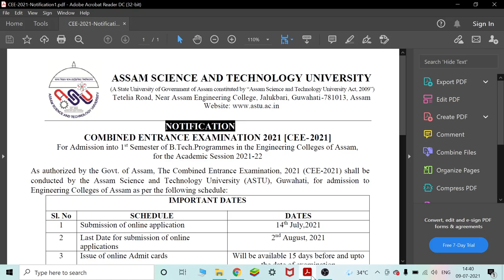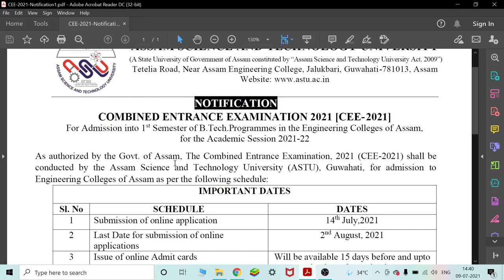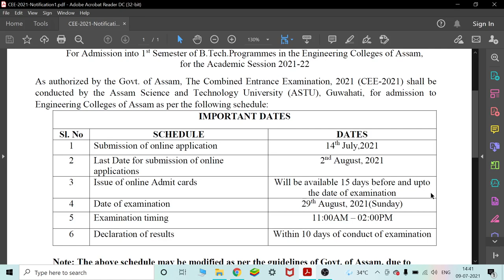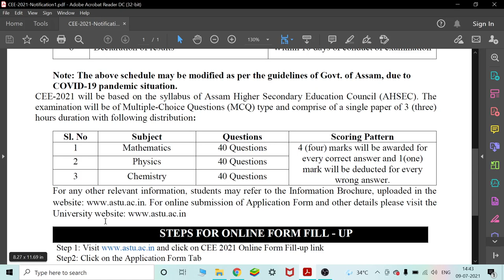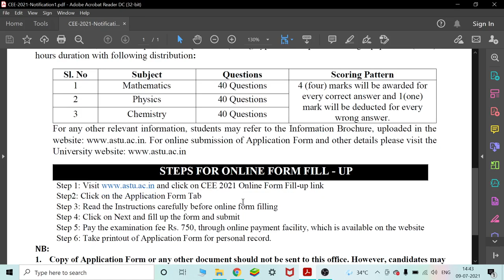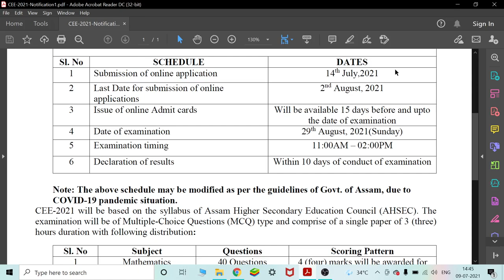CEE 2021 Notification | Combined Entrance Examination | Official Notification from ASTU | Exam Date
Combined Entrance Test or CEE is the Entrance Test organised by Assam Science and Technology University (ASTU) for the Admission into different engineering courses of the Engineering Colleges of Assam. ASTU has released the official notification for CEE 2021. In this video the official notification is explained including all the important dates and eligibility.